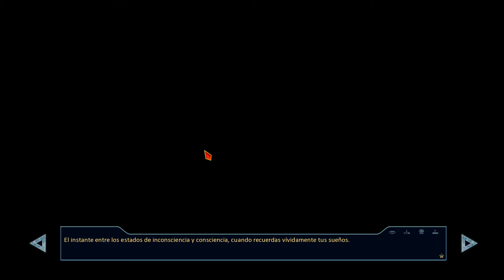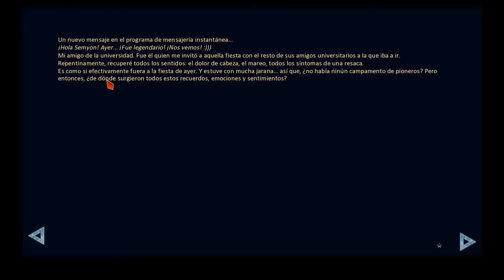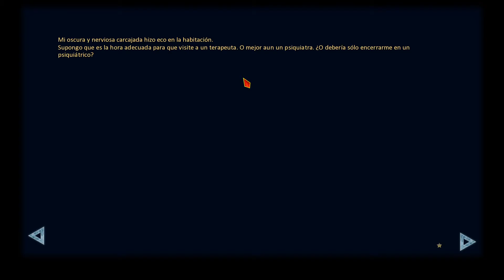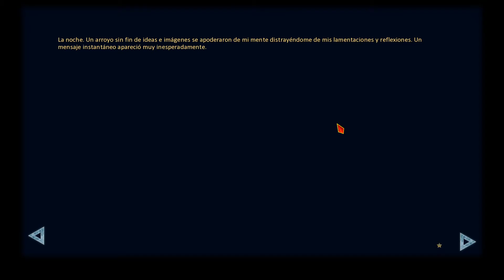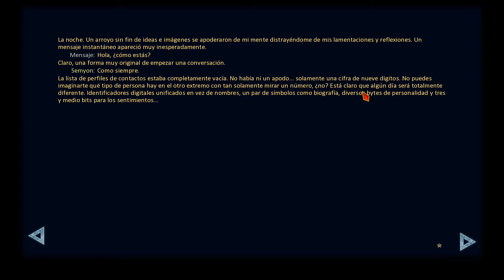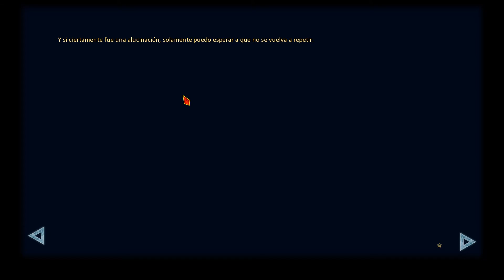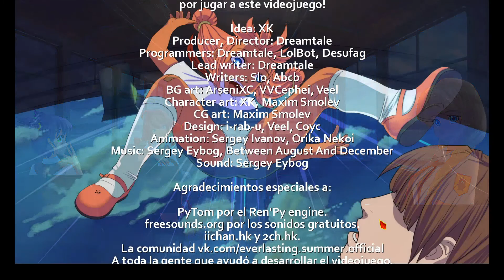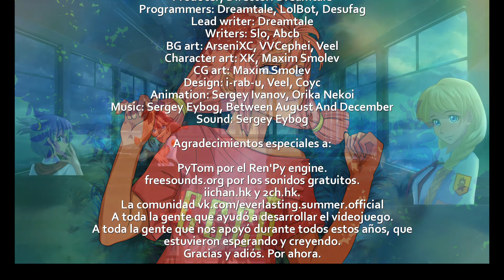EVERLASTING SUMMER EN ESPAÑOL | 23 - Dos Finales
EVERLASTING SUMMER en Español

No había probado nunca este tipo de juego/novela, y la verdad es que se me está haciendo muy entretenido. Tendremos que ver las cosas que le ocurren a nuestro amigo Semyon…

░▒▓MODS▓▒░

Enlace al video de los Mod: MODO VANILLA (NO MOD)

░▒▓Mi Equipo: ▓▒░

Placa: Msi 970 Gaming X
Chip: AMD FX - 8350 Eight Core
Ram: 4x 4GB Kingston PC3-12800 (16GB)
Gráficos: NVIDIA GeForce GTX 1060 3Gb Ddr5
D.Duro Maestro: SSD Samsung 860EVO 512Gb
Refrigeracion Liquida: Enermax LiquidMax II
Torre Atx: Cooler Master MasterBox Lite 5
Teclado/Raton: Mars Gaming Zeus
Capturadora: Hauppauge HD Pvr2
Micrófono: Neewer NW-700
Grabador: OBS Studio / Nvidia Gforce Experience
Volante: Pad Xbox One
Silla: Newskill Takamikura
Pantalla: LG 32MP58HQ de 32¨